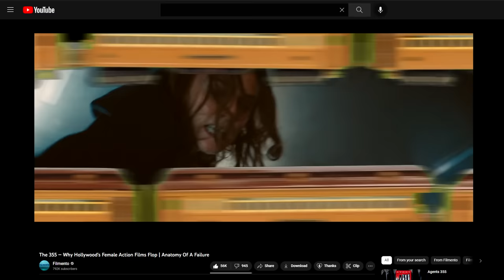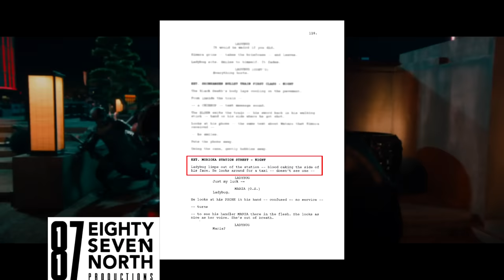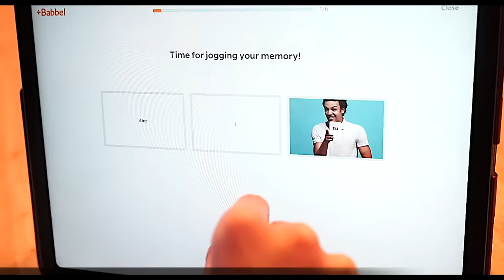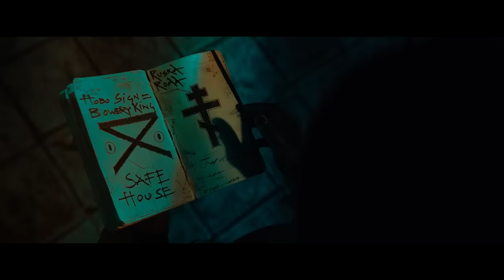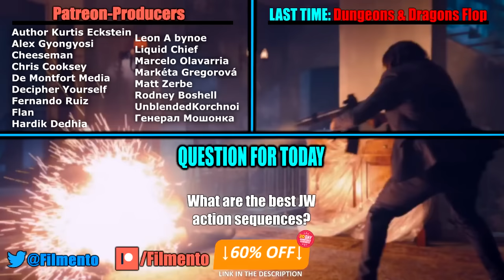John Wick 4 — How to Weaponize Concept | Film Perfection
Start speaking a new language in 3 weeks with Babbel 🎉.

John Wick Chapter 4 is the fourth time John Wick goes out to gunfight a bunch of grunts and bad guys. Yet the movie keeps finding fresh ways of doing so, and in the process comes up with some of the greatest action sequences of all time in places like roundabouts and stairs, with weapons like dragon's breath shotguns. How does it do that? How does it keep finding fresh action? By identifying its core conceptual elements and then pairing them up with the world and people around. Here's how John Wick 4 comes up with some of the best action scenes out there and how you can too.

Assassin John Wick faces his ultimate calling, beating The High Table once and for all. But it's not an easy mission, as Wick must confront a new enemy with a massive global network. If he succeeds, he can finally free himself from his violent life. The fourth installment of the John Wick franchise. With the price on his head ever increasing, John Wick takes his fight against the High Table global as he seeks out the most powerful players in the underworld, from New York to Paris to Osaka to Berlin. John Wick (Keanu Reeves) uncovers a path to defeating the High Table. But before he can earn his freedom, Wick must face off against a new enemy with powerful alliances across the globe and forces that turn old friends John Wick Chapter 4 watch full movie online free 4k clips hd john wick chapter 4 only action best action scenes john wick 4 stairs scene dragon's breath scene roundabout scene cars scene france paris scene arc de triumphe scene car fight john wick 4 honest trailers everything wrong with john wick chapter 4 john wick 4 best moments funniest moments action montage john wick 4 ending explained will there be john wick 5 ballerina is john wick died alive into foes. John Wick: Chapter 4 will be available in theaters and IMAX on March 24, 2023.